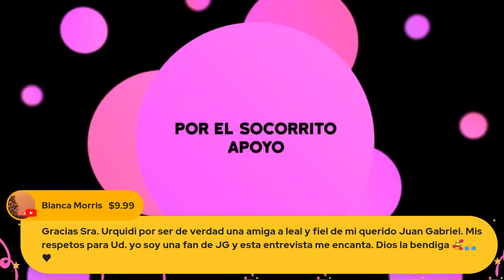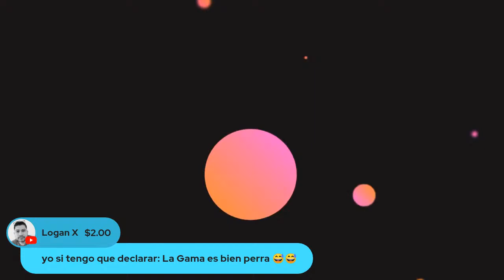LA VERDAD SOBRE EL HIJO DE PATRICIO CABEZUT